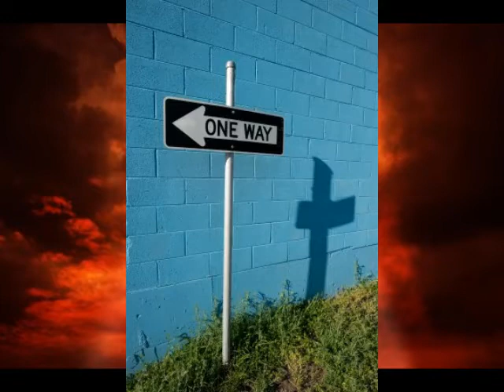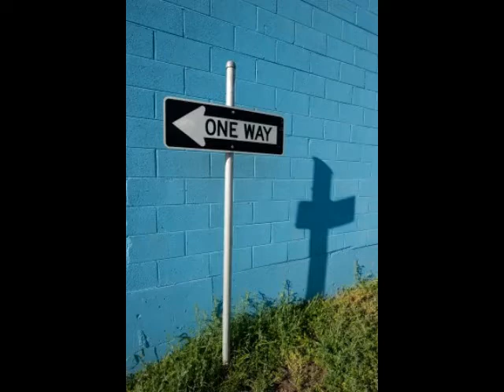As Simple As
The Challenge of Change